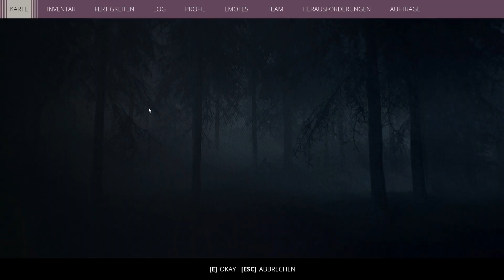Generation Zero #26 (Recon Update/offenes Ende) Absturz & Wandertour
The Recon Update is here with some smaller additions and adjustments to the world of Östertörn! This one is intended to improve some of Generation Zero’s mid-game features and experiences.

We’ve also got quite a bit in store for the rest of this year, some of which was originally intended to be within this update, but due to the size and complexity of some of the new features and content, we had to move these forward from the Recon Update in favor of a more robust and meaningful release to follow. We’ll have more words on that in coming Dev Letters and other communications, but for now, let’s get to the core of what’s incoming for Generation Zero!

Crafting has been a post-release addition to the game, and has up to this point, received only periodic attention. This is the start of some adjustments to crafting, apparel, etc. that we believe will help create a more engaging, meaningful experience for players that enjoy this element of the Resistance!